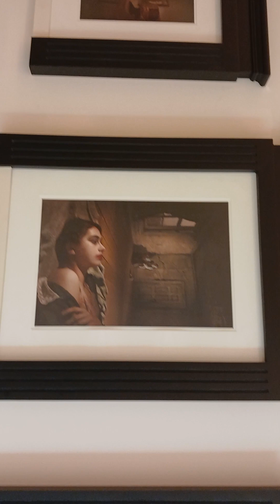MOCA Bangkok Thailand.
MOCA Bangkok Thailand. A trip to MOCA (Museum Of Contemporary Arts). A beautiful museum with nany paintings and other exhibits of find art.